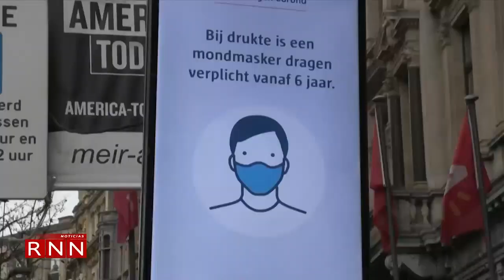OMS alerta sobre aumento Covid, pero hay optimismo por fin de emergencia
El aumento de contagios de Covid-19 en Europa y Estados Unidos, ha generado preocupación en la Organización Mundial de la Salud (OMS) que ha emitido una alerta.